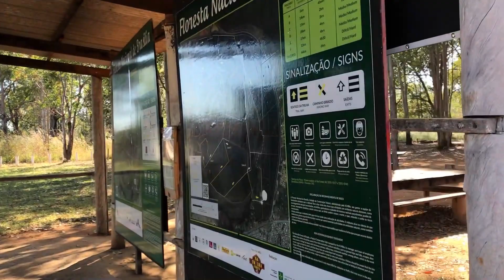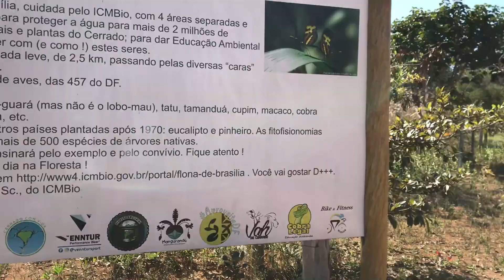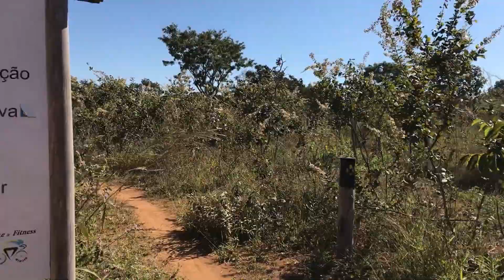✅ Desafio Bike: Saindo do Asfalto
Hoje o Desafio Bike, vai te levar para um pedal saindo do asfalto. ✅
Vamos entrar na trilha, comer poeira, conhecer a FLORA – Floresta Nacional de Brasília. 🚵‍♀
Saindo do asfalto, dentro da Floresta Nacional de Brasília. Prepare seu kit de sobrevivência e vamos lá.✅
Atenção as dicas e vamos lá sair do asfalto e entrar na terra, na trilha, na FLONA. 🚵‍♀
Vamos la 👍